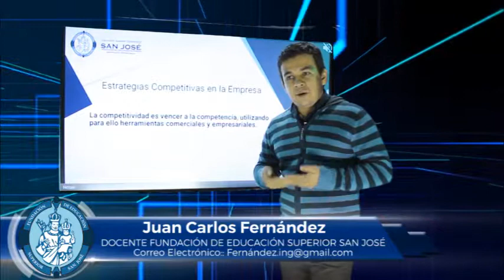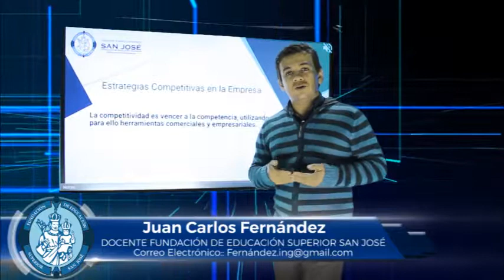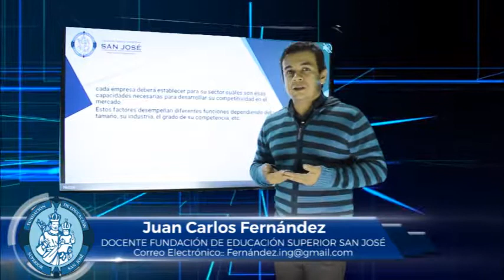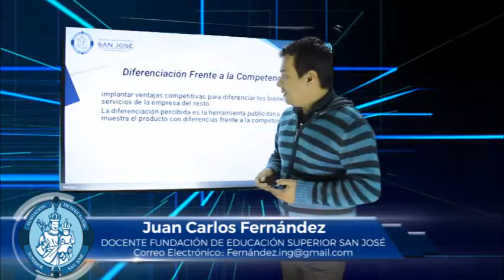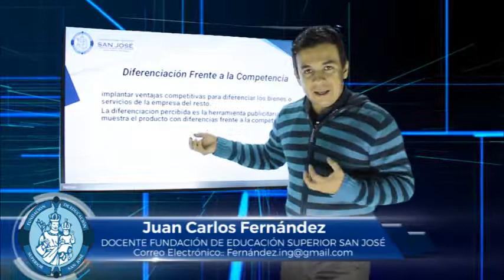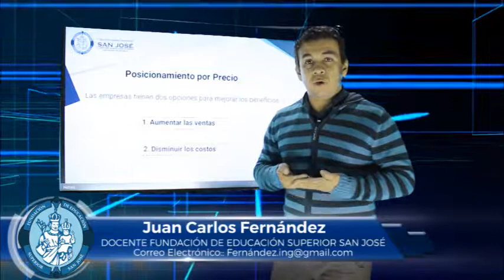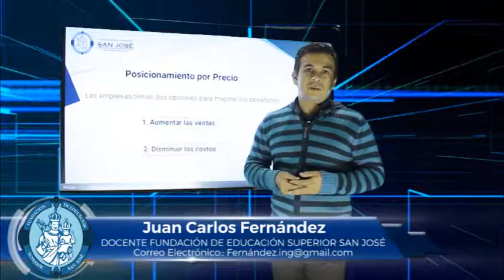JUAN CARLOS FERNÁNDEZ MATERIA GESTIÓN DE COMPETITIVIDAD EMPRESARIAL TEMA ESTRATEGIAS COMPETITIVAS